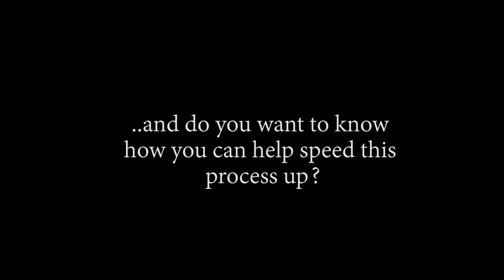Katakuri! The Third Sweet General! OP - Episode 830, 831 | Reaction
Title: Katakuri! The Third Sweet General! OP - Episode 830, 831 | Reaction

Timestamps:
00:00 Start
00:37 Intro
03:37 830 Reaction
10:49 830 Review And Discussion
13:11 831 Reaction
18:25 831 Review And Discussion